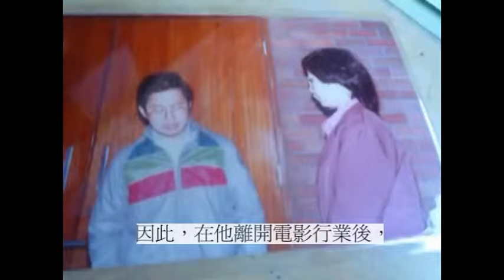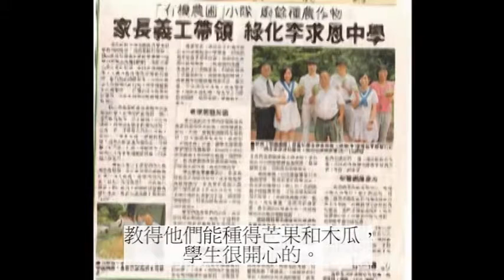嘉諾撒聖心書院學生記者訪問